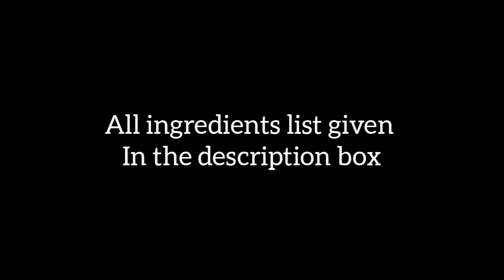கொடுவா மீன் குழம்பு | Koduva fish curry | Reehana Recipes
Koduva fish curry

Ingredients

Onion : 4
Tomato : 4
(Grind the mixture)
Turmeric powder : 1/2tsp
Kuzhambu milagai thool : 2tsp
Chilli powder : 1 1/2tsp
Oil : 4tsp
Vadagam : 1tsp
Small onion : 100g
Garlic : 15
Green chillies : 3
Curry leaves
Grinded mixture
Salt : add to taste
Tamarind water : 1cup
Water : 1/2litre
Tomato : 1
Mango : 1
Coriander leaves
Koduva fish : 1/2kg
(Cook for 10mins)

@rєєhαnα rєcípєѕ